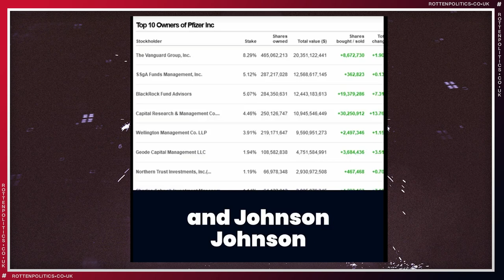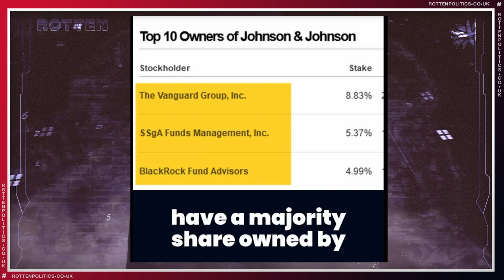MEP exposes who really runs our demise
Blackrock and Vanguard have their filthy little fingers in all the pies
As proved by this MEP